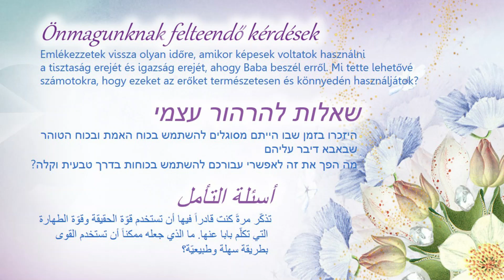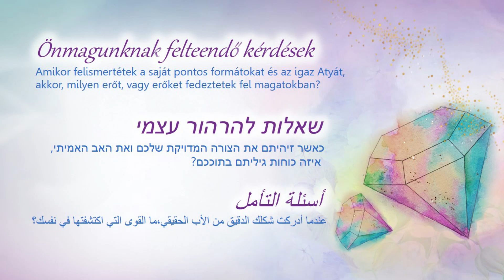20 August (Hebrew) - TC Daily Video